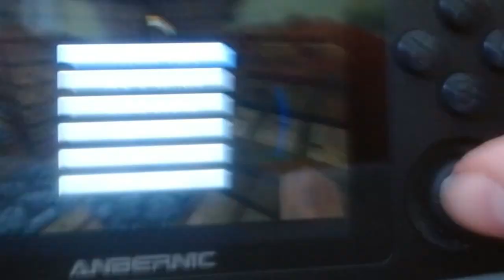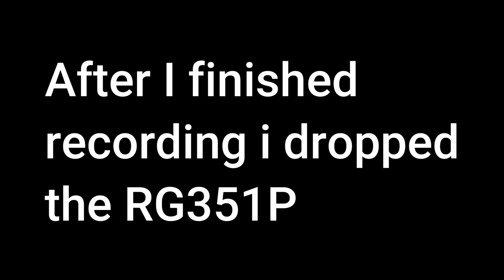SMEKCRAFT - EPISODE 1: The (Shitty quality) beginning